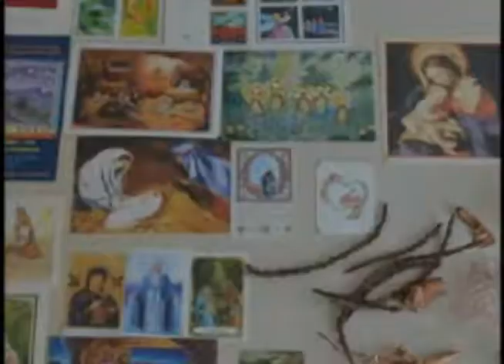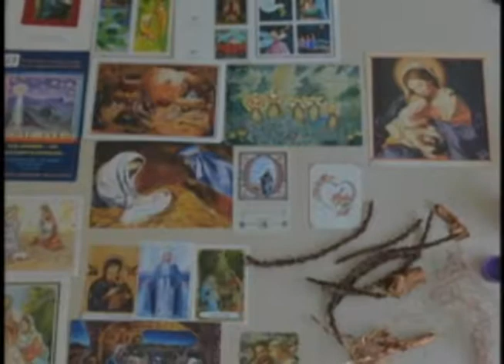GIRO PUC TV - ANA JULIA